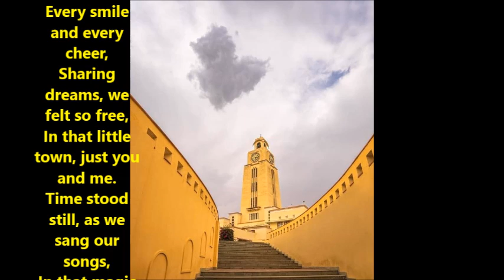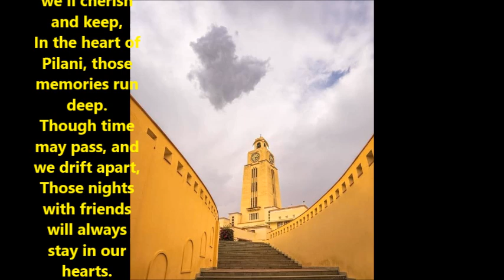My Pilani your Pilani | Ajit Sareen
My Pilani
Your Pilani
On the temple lawn, we gathered 'round,
Laughter in the air, the best friends we found.
Late-night talks and stories to share,
In the heart of Pilani, we forgot all our cares.
In our hostel's wings, shadows dancing near,
Every smile and every cheer,
Sharing dreams, we felt so free,
In that little town, just you and me.
Time stood still, as we sang our songs,
In that magic moment, where we all belong.
As the night faded, we promised to hold,
The memories we made, like stories told.
So here’s to the nights, we’ll cherish and keep,
In the heart of Pilani, those memories run deep.
Though time may pass, and we drift apart,
Those nights with friends will always stay in our hearts.